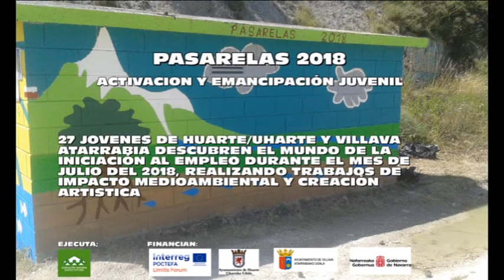Proyecto Pasarelas Julio 2018 Navarra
Julio 2018: Se desarrolla un programa de de activación juvenil y emancipación de iniciación al empleo. Financian Ayuntamiento de Villava-Atarrabia y Ayuntamiento de Huarte/Uharte. Forma parte de un proyecto más amplio en el que participa Gobierno de Navarra - Inclusión Social. Se ofrecen actividades transfronterizos del proecto LimitisForum-POCTEFA.
Asociación Navarra Nuevo Futuro desarrolla el Proyecto Pasarelas. Acciones Locales Pedagogía Intensiva.
27 jeunes participants.